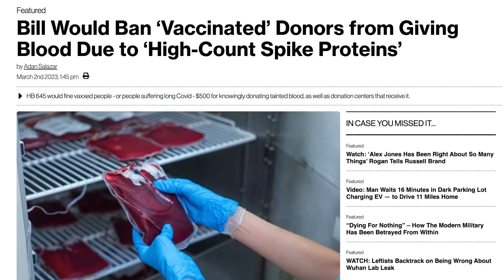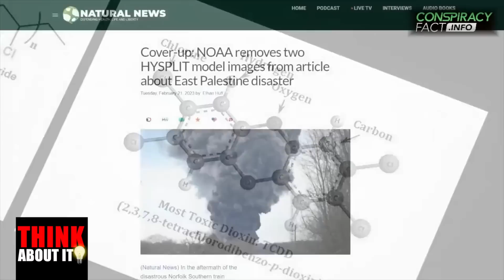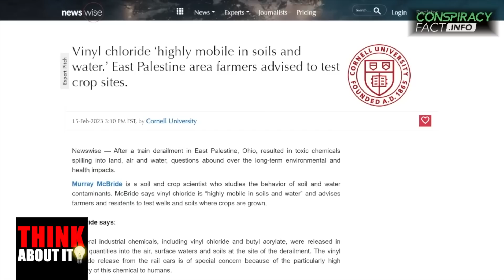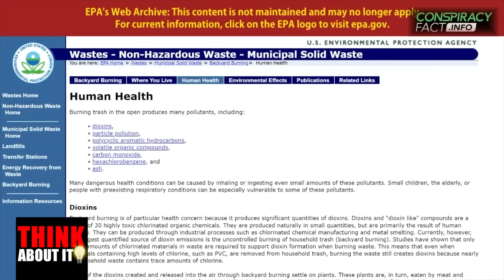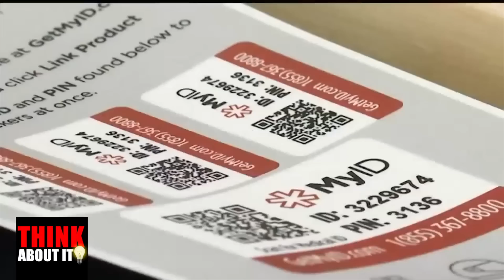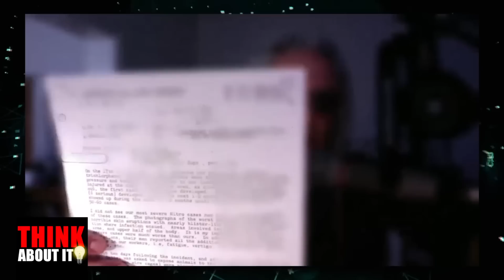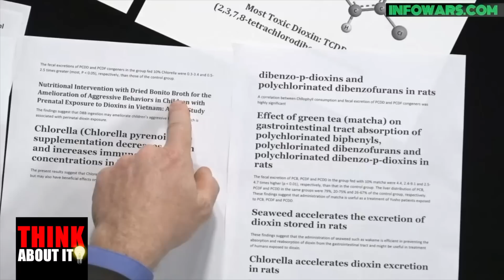Here's WHY They Can't Allow You To Know The Truth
The devastation and fallout from what they did deliberately in East Palestine, Ohio is going to plague America for decades.

If you would you like to pray to accept Jesus Christ as your Lord and Savior... Click this